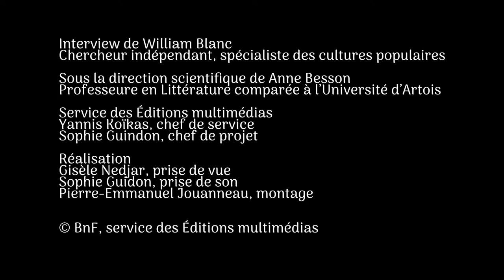Jeux de rôle dans l'univers de la Fantasy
Quels sont les différents rôles dans l'univers de la Fantasy ?

William Blanc, Historien, correspondant du Gahom (EHESS), spécialiste des cultures populaires, nous parle des jeux de rôle dans l'univers de la Fantasy.

Devenez incollable sur les grands récits de fantasy et ceux qui les ont inspirés au travers de l'exposition virtuelle de la BnF Parcourez textes de référence, images et interviews et devenez incollable sur les grands récits de fantasy et ceux qui les ont inspirés